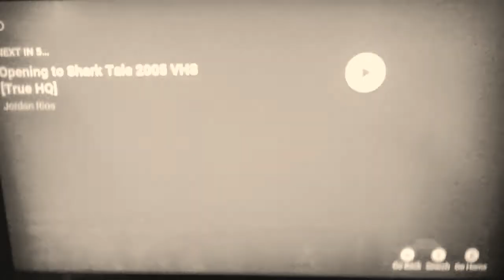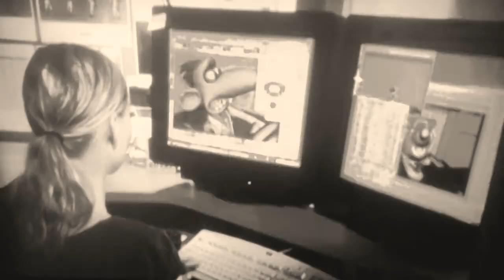DreamWorks Animation SKG DVDs (1983)